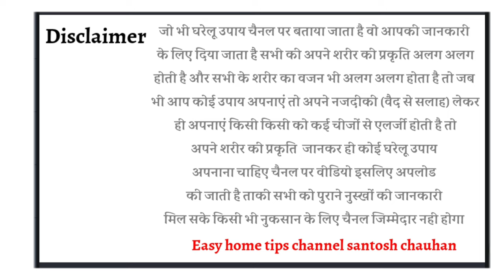बस एक चुटकी ही काफी है पुरानी से पुरानी बवासीर को ठीक करने के लिए bawasir ka gharelu upaye,elaj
bawasir ka gharelu upaye, bawasir ka gharelu elaj, bawasir ka gharelu nuskha, bawasir Ko kaise theek karen, bawasir ke liye best home remedy, bawasir Ko kaise door Karen, bawasir ka dard ka elaj, bawasir hone per kya karen,

gharelunuskhe

Best kitchen related products I use-
Steel cooker
Mixer grinder
Hand Blender
2 Burner gas stove
5 Litre cooker
Measuring cups
Idli stand
Appe stand
Momos steamer
Steel kadhai
Kitchen cleaning clothes
For filming-
Camera sd card